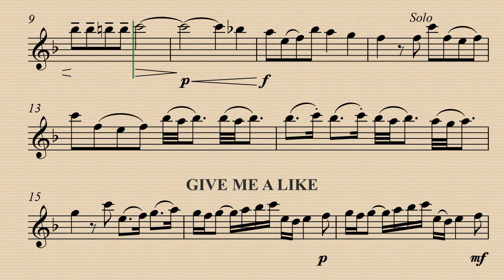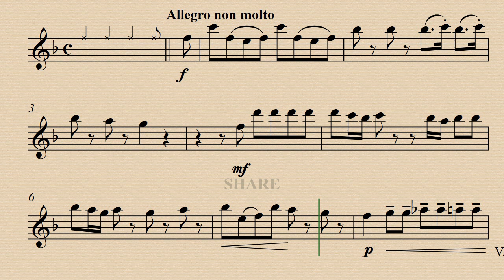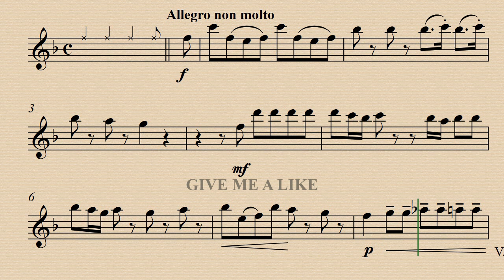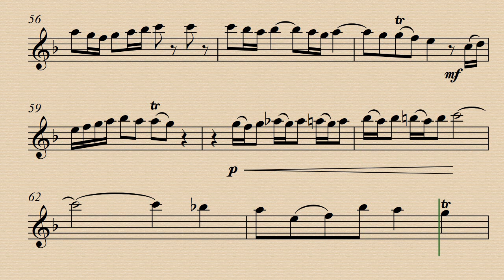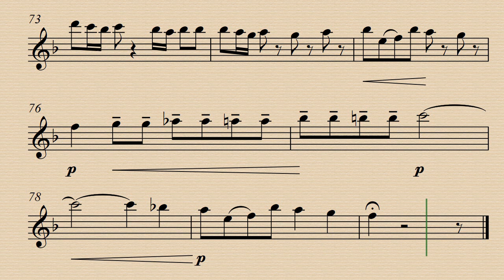1. Allegro non molto - Concerto in F major RV.434 - A. Vivaldi - Demo & Backing track.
Tuning A-442 and A-415
Demo 00:00 - Minus Recorder 03:04 - Minus Recorder A-415 06:09